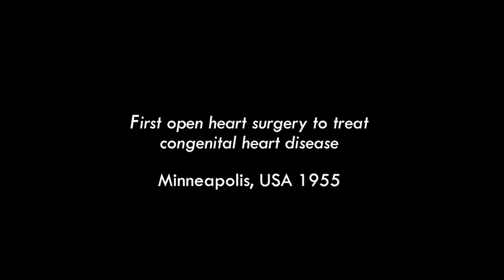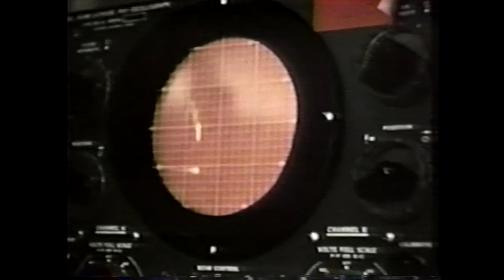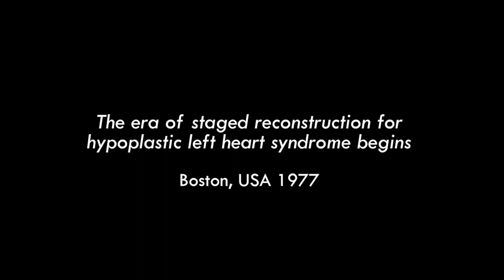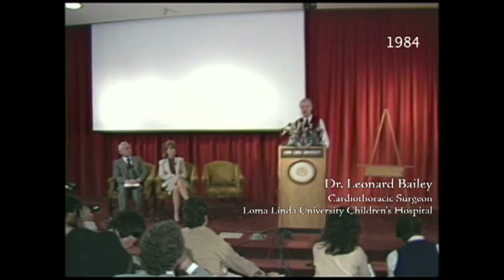USA pioneers in the Care of Neonates, Infants and Children with Critical CHD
Must see video-4 ½ minutes.
Disruptive Landmark Events in Congenital Heart Disease.

1. PDA ligation - interview with Lorraine Sweeney, the first person EVER to have heart surgery - A PDA ligation by Dr. Robert Gross in 1938.
2. Blalock-Taussig-Thomas shunt - interview with Dr. Helen Taussig
3. Cardiopulmonary Bypass - Dr. C. Walt Lillehei
4. Balloon Atrial Septostomy - Dr. Bill Rashkind
5. First Stage Reconstruction for HLHS - Dr. Bill Norwood and Dr. Aldo Castañeda
6. Infant (and Baboon) Heart Transplantation - Dr/ Len Bailey
This video is a portion of the presentation that was used to secure hosting the prestigious 8th World Congress of Pediatric Cardiology and Cardiac Surgery in Washington DC; delayed due to COVID.
New dates: August 27 - September 1, 2023